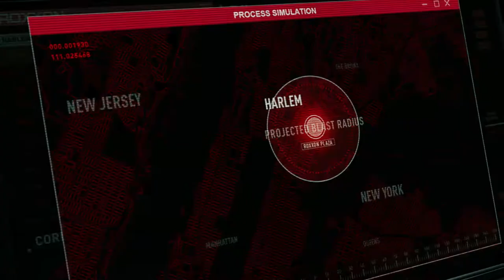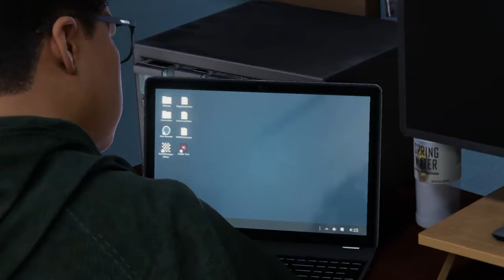Tinker Spider Spy | Thicker Than Blood - (16) Let's Play Marvel's Spider-Man Miles Morales [Blind]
Miles and Phin work to escape Roxxon by finding a way into the control room. Once there, they must team up to fight Rhino. Phin is ultimately determined to see her plan through and promises to kill Miles if he tries to stop her. Miles intends to fight her regardless, but Uncle Aaron won't let him risk his life. Miles must fight his own uncle to save the city. Some vows are thicker than blood. This let's play of Marvel's Spider-Man Miles Morales is blind and on PS4. 👇🏻👇🏻👇🏻 [LINKS BELOW]

Spider-Man: Miles Morales is an action-adventure game developed by Insomniac Games and released in 2020. Based on the Marvel Comics superhero Miles Morales, it is inspired by both the character's almost decade-long comic book mythology, and the 2018 animated film Spider-Man: Into the Spider-Verse, which helped to popularize him. The game is the second installment in the Marvel's Spider-Man series, following Marvel's Spider-Man (2018), and depicts Miles' struggle to balance the duties of his civilian persona and Spider-Man when his new home, Harlem, is threatened by a war between the Roxxon Energy Corporation and the Tinkerer's high-tech criminal army, the Underground.

In the latest adventure in the Marvel’s Spider-Man universe, teenager Miles Morales is adjusting to his new home while following in the footsteps of his mentor, Peter Parker, as a new Spider-Man. But when a fierce power struggle threatens to destroy his new home, the aspiring hero realizes that with great power, there must also come great responsibility. To save all of New York, Miles must take up the mantle of Spider-Man and own it.